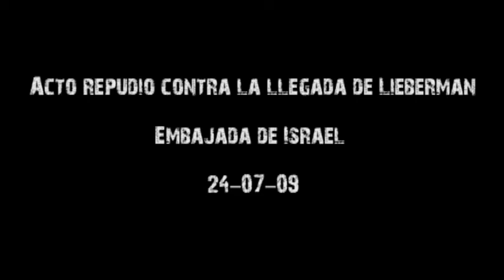Acto repudio contra llegada de Lieberman